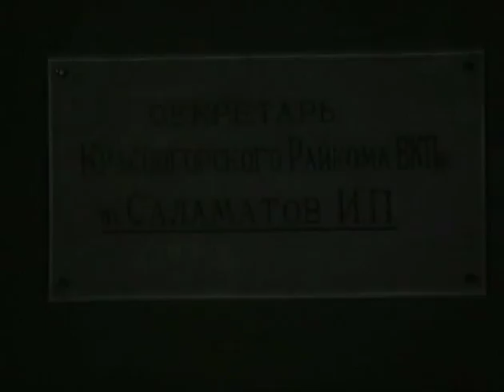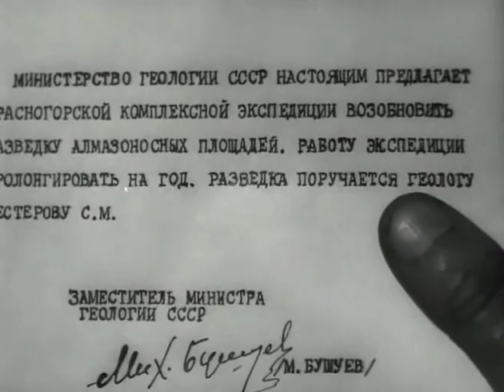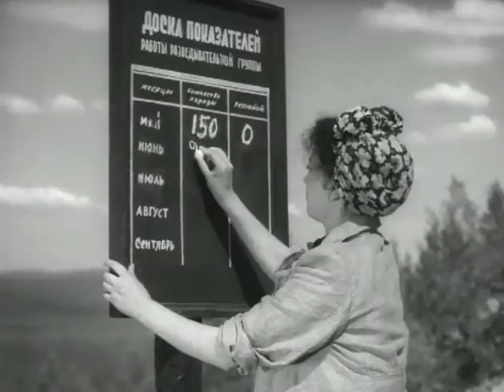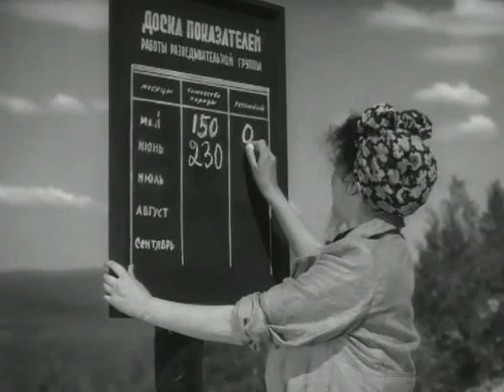Алмазы - драматический фильм 1947 года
Молодой геолог Сергей Нестеров (Всеволод Санаев), вернувшись с фронта, намерен продолжить прерванную Великой Отечественной работу по изысканию промышленных залежей уральских алмазов. Своим рвением Сергей удивляет начальника, ставит в неловкое положение свою невесту Варвару (Нина Алисова) и дает прекрасный повод другим геологам поиздеваться над собой. Но Сергей твердо идет к цели и, в конце концов, вместе с Христиной находит богатейшие залежи алмазов